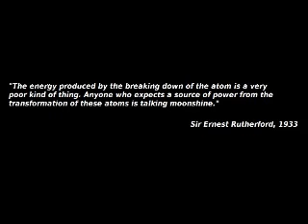What Use Higgs Boson Is To The Rest Of Us - TYT Science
In this episode of TYT Science the Higgs Boson particle is discuss. What use will the Higgs Boson particle is the rest of us. Is this a valid way to be spending our money slated for scientific research?